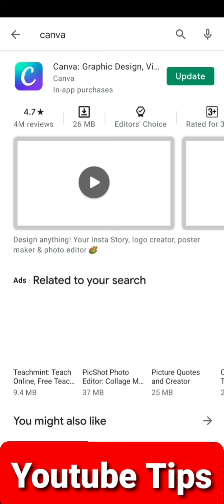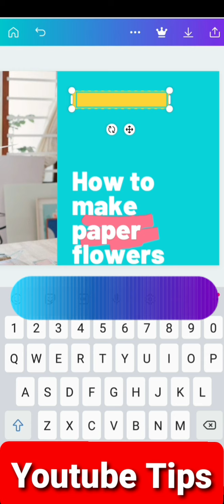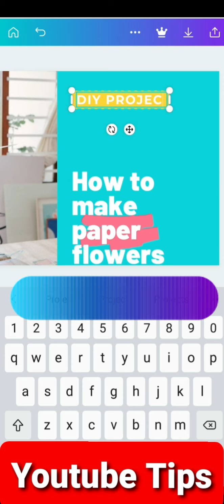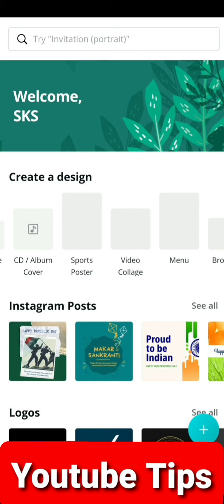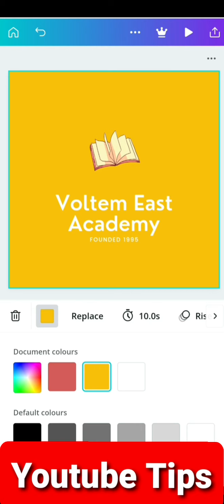Tutorial on YouTube Video Thumbnail and Logo Creation in Tamil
In this video, I have explained how to create YouTube video thumbnail and logo in tamil. This will be useful for the beginners to create good videos. Canva app is having lot of free templates. Try it. !

🛑Google playstore/canva